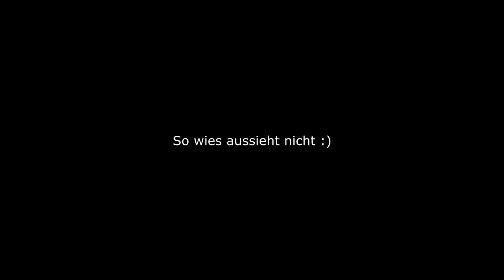Geblitzt worden, egal, kann ich als Profilbild dann benutzen | Nicht_Dani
Hallo, ich bin eine Beschreibung. Also ja, direkt mal geblitzt werden, so kann das Video auch starten. Ansonsten bin ich einfach der Predict Gott mit meiner Grom. Und wir schauen uns ne Baustelle an, bestter bekannt als das Oktoberfest oder wie es richtig heißt: Die Wiesn